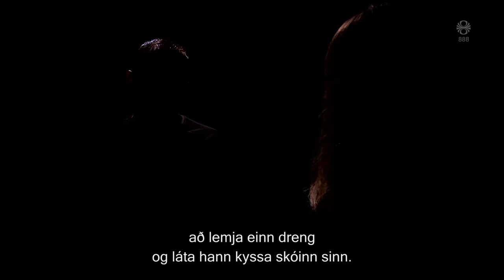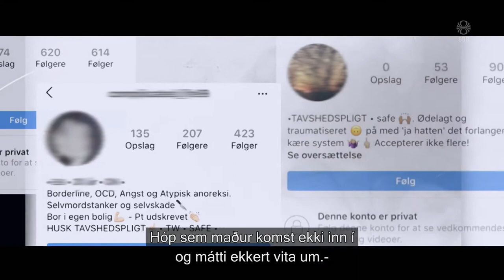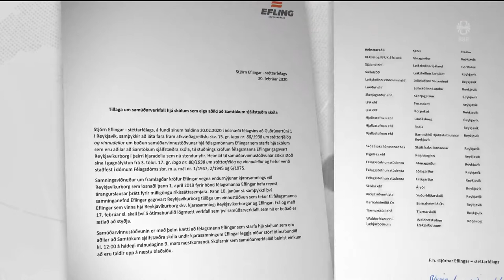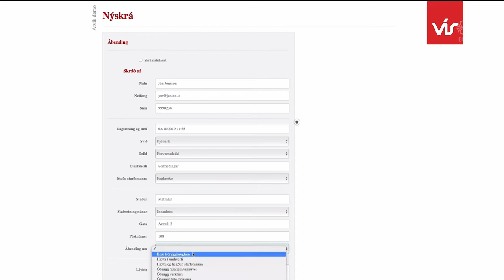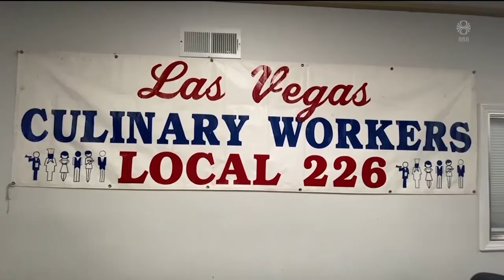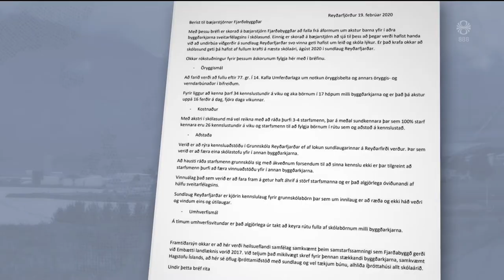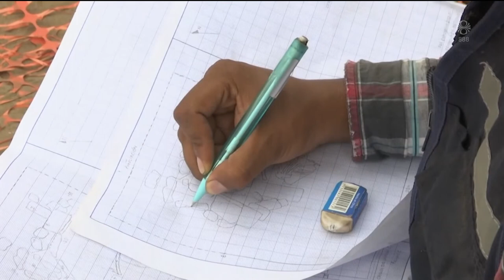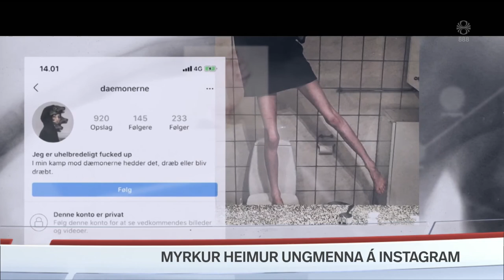Fréttir - 22. feb 2020